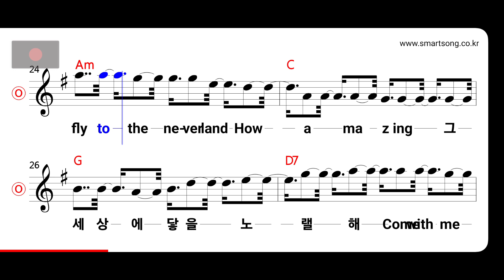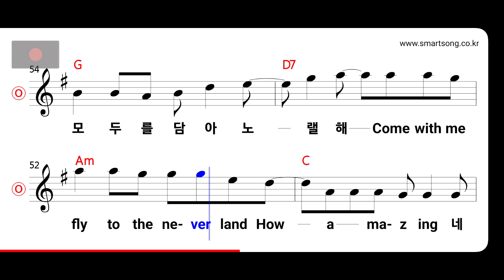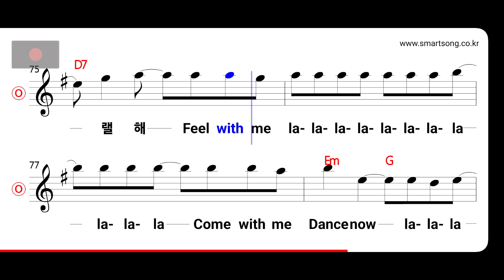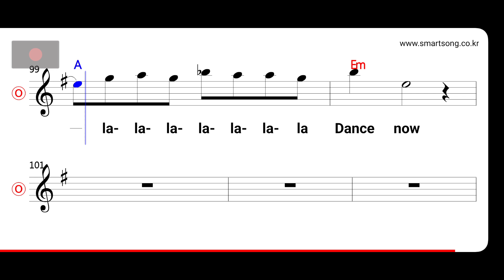러브홀릭 - 달의 축제 MR